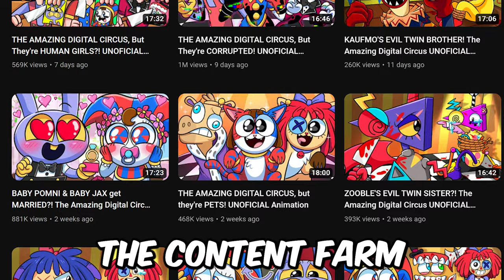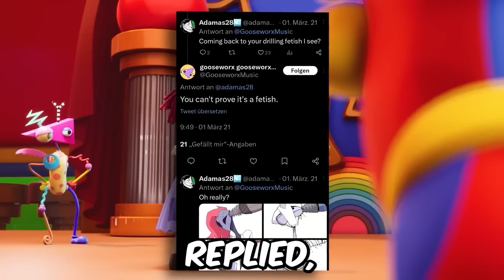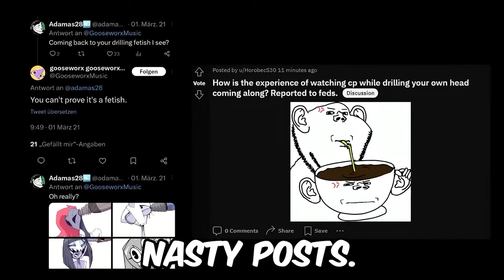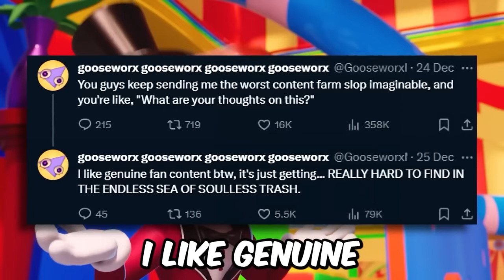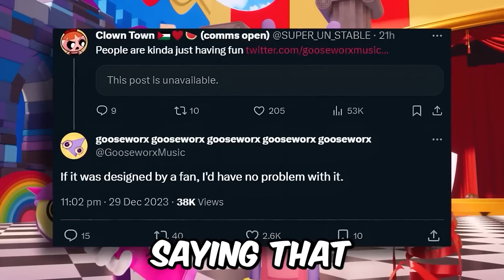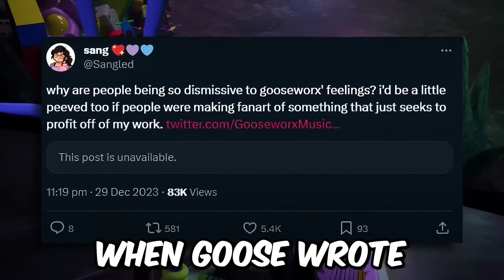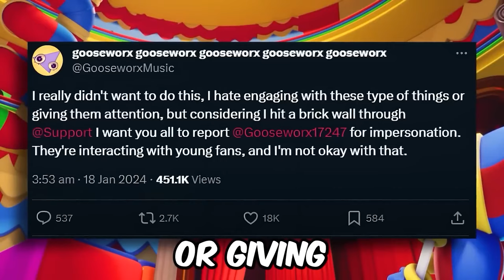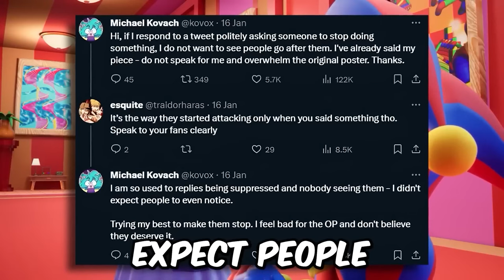"Wrong" Fans Will Destroy The Amazing Digital Circus!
So many problems have come up for the authors since the release of the pilot episode of Digital Circus. And most of it has to do with us... not directly with us, but with some part of the audience. Let's take a look at all the nuances of this so-called conflict.
Watch this video and you'll be one of the first to find out.

Official Channel - Gooseworx
Love You!